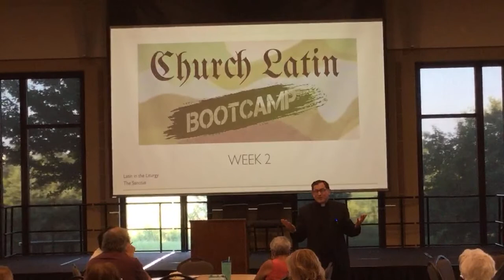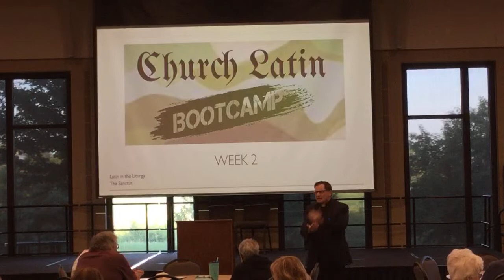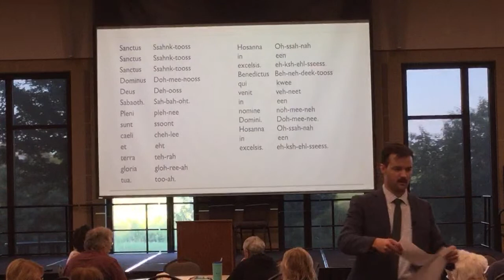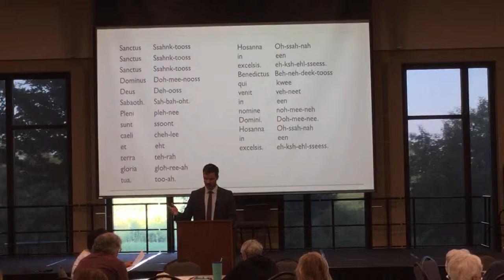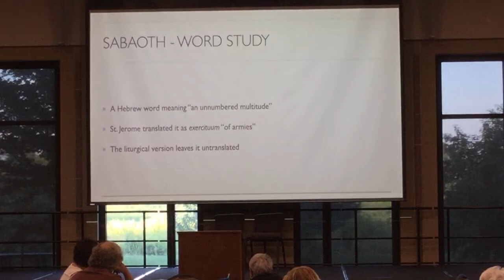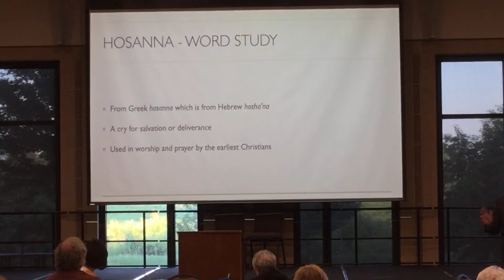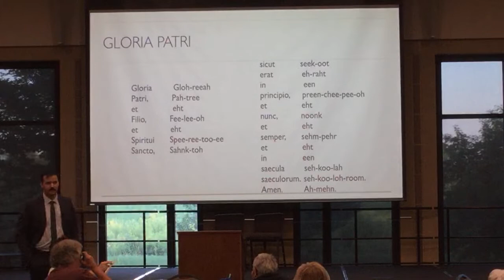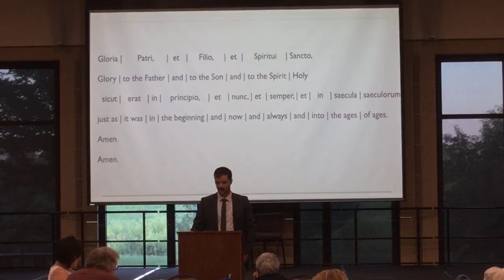Latin Bootcamp Session 2 of 4